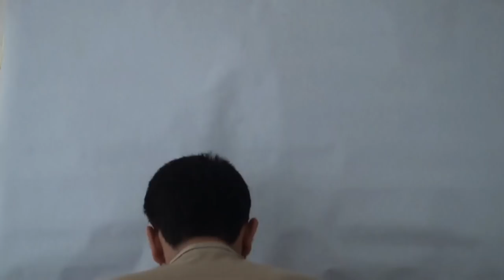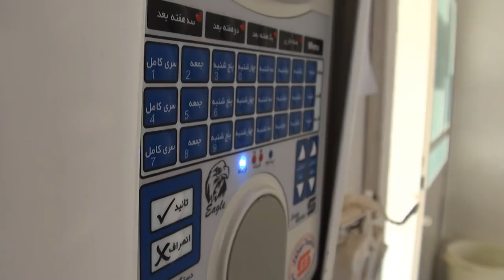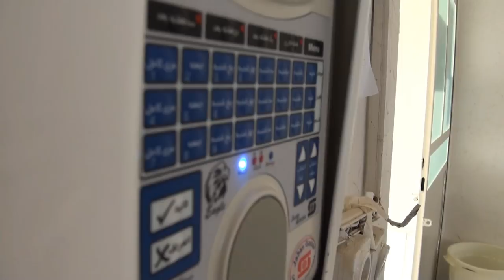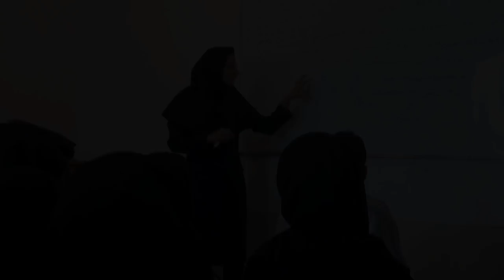Graduation Clip Memorial - Jahrom University 1391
کلیپ یادبودی دانشگاه جهرم
بهار ۱۳۹۱
May 2012
Designed By: Farzad Fotovat & Saeed Reza Talaee